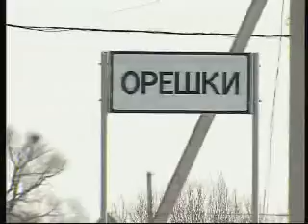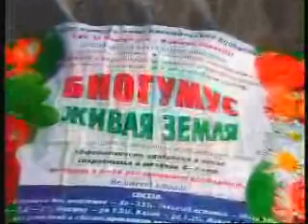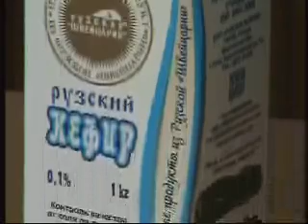Телепрограмма «Регион»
Город Руза